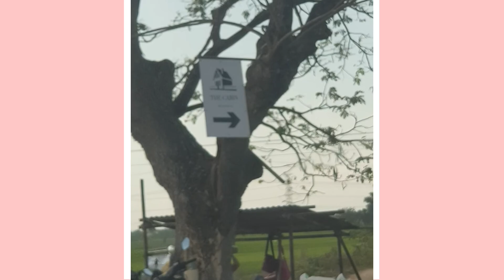The Cabin Resorts (Late Upload) Vlog #008